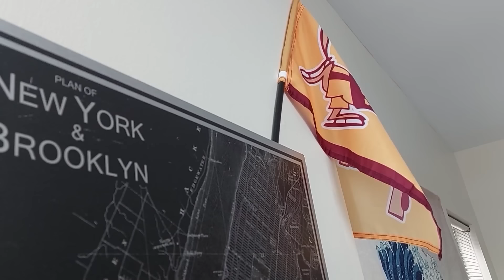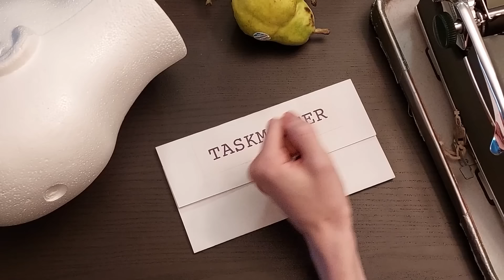Outtakes and Cut Tasks, Part 2 | Taskmaster: Minnesota Season 2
Extra studio banter and a cut task that didn't make it into the full episode from the second half of the season!

Based on the UK show, Taskmaster.
Thank you to Alex Horne, Greg Davies and the Taskmaster team!